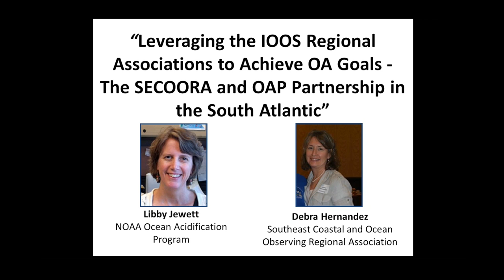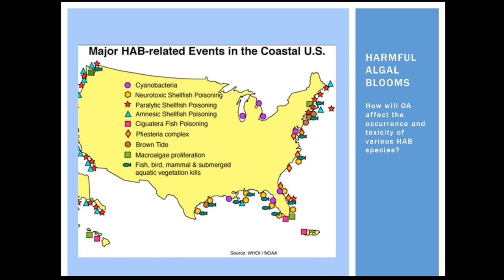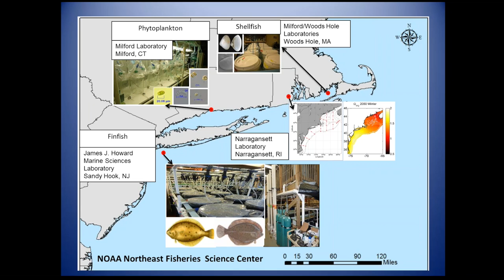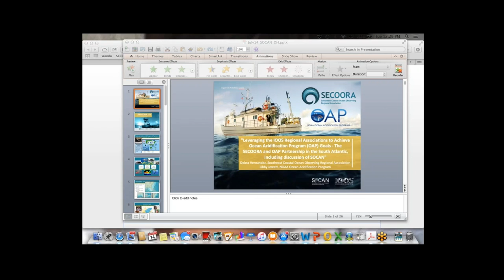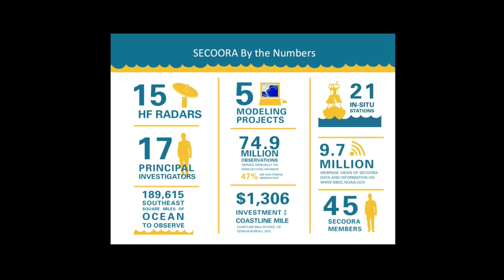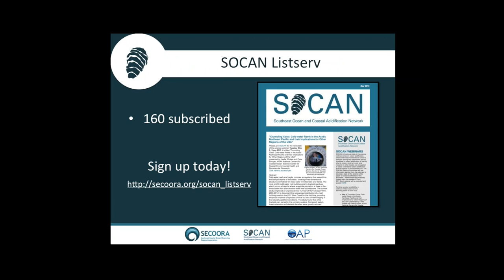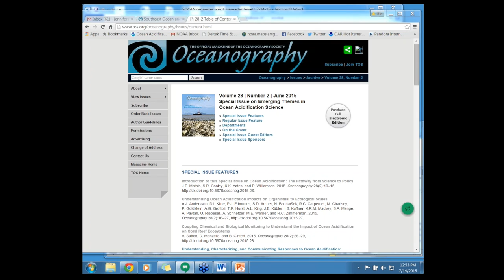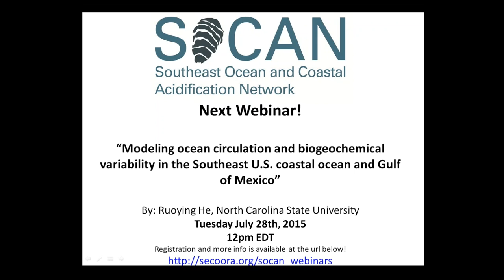SOCAN Webinar - Libby Jewitt, NOAA and Debra Harnandez, SECOORA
"Leveraging the IOOS Regional Associations to Achieve Ocean Acidification Program (OAP) Goals - The SECOORA and OAP Partnership in the South Atlantic, including discussion of SOCAN"  presented by Debra Hernandez, Southeast Coastal and Ocean Observing Regional Association (SECOORA), and Libby Jewett, NOAA Ocean Acidification Program